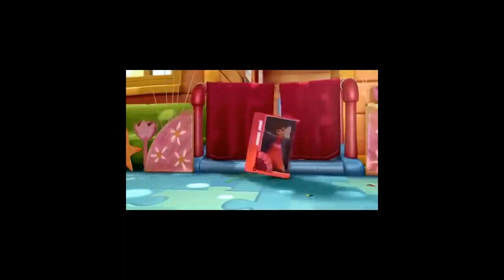Doc McStuffins Full Episodes,,Games for Kids '' cartoons movie ,cartoon Network # 34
Doc Mcstuffins & Doc Mcstuffins full episodes Cartoon Network